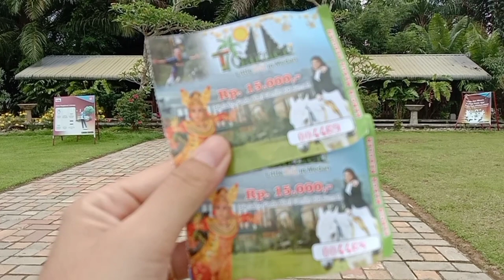T-Garden Little Bali Medan / Jalan-Jalan Murah di Medan / Travelling / Wisata Medan